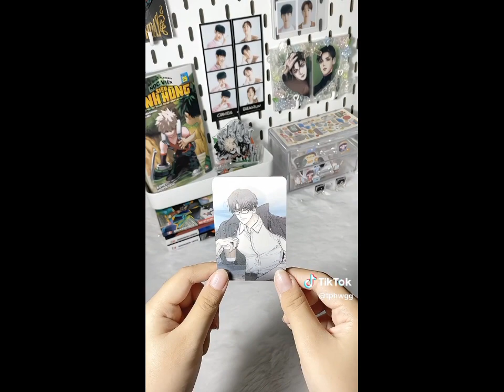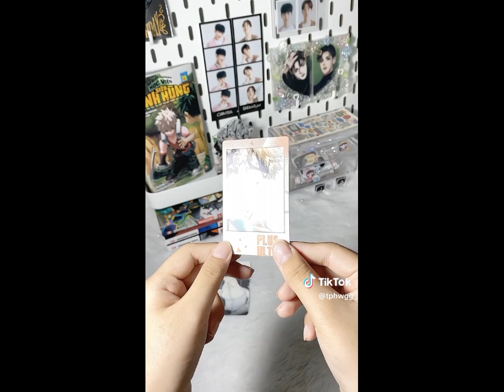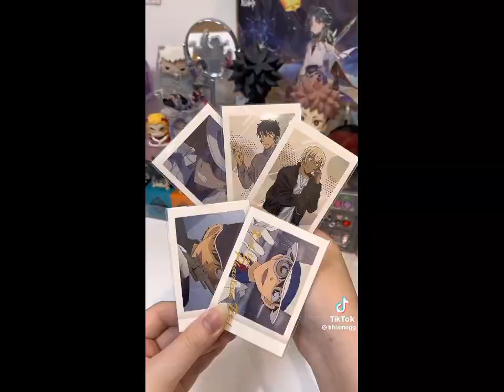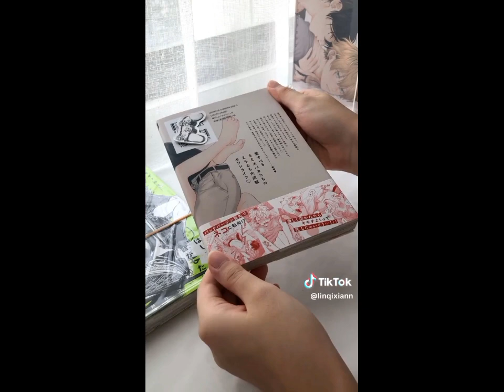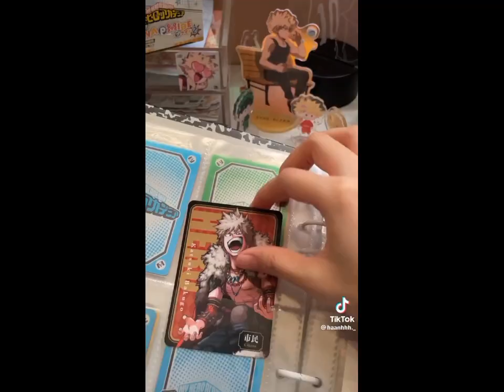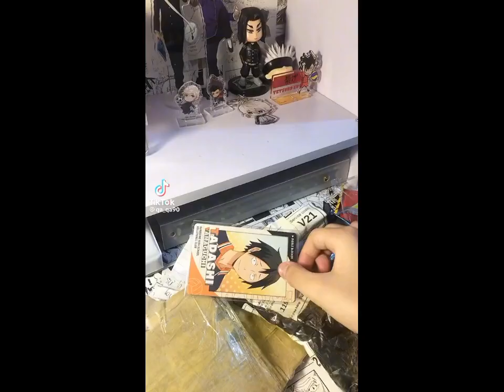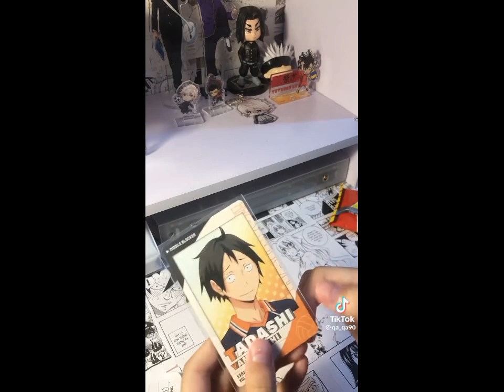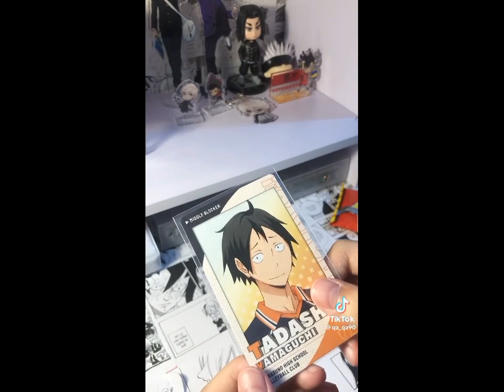|| UNBOXING || Unbox card, standee anime...